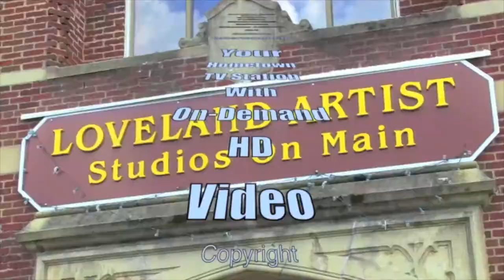New City Hall Part 4